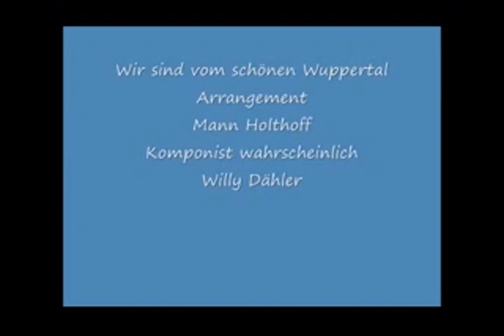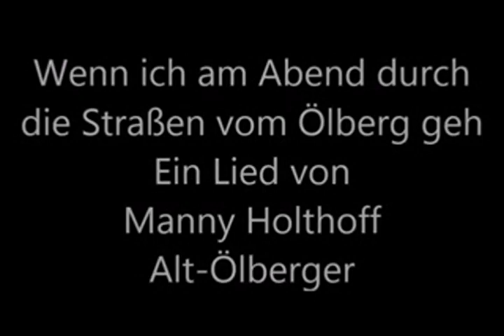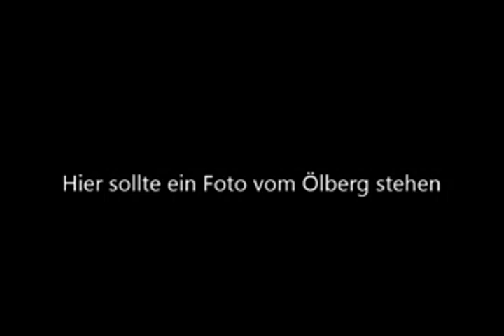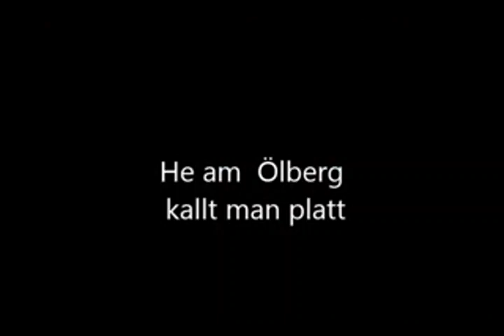Wuppertaler Geschichten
Einer musikalische Erinnerung an meine Heitmatstadt